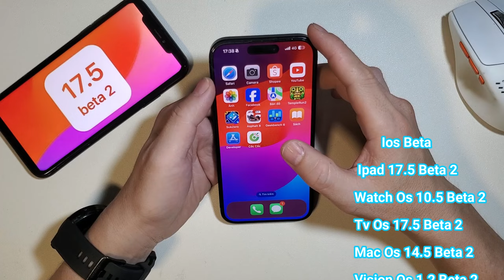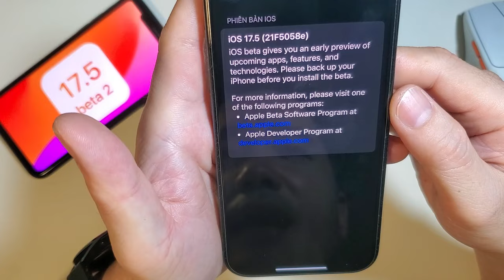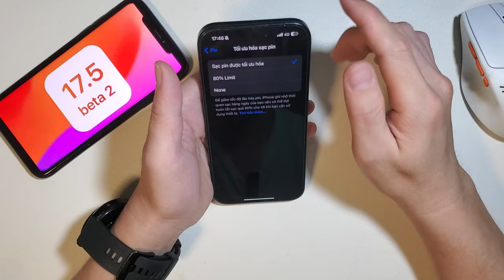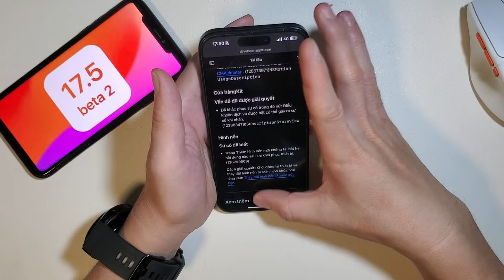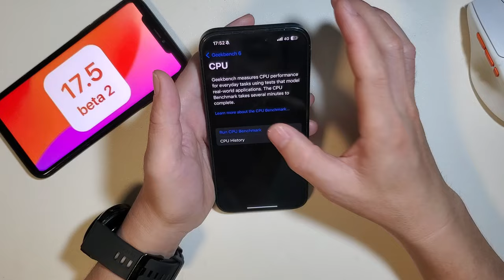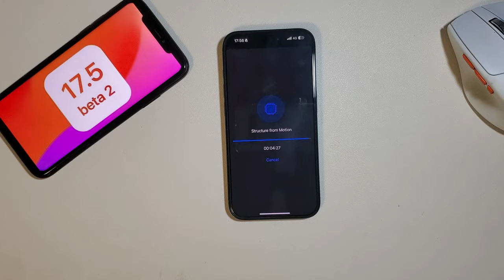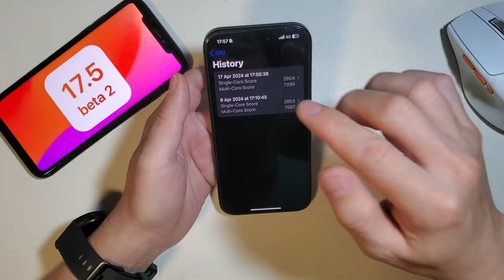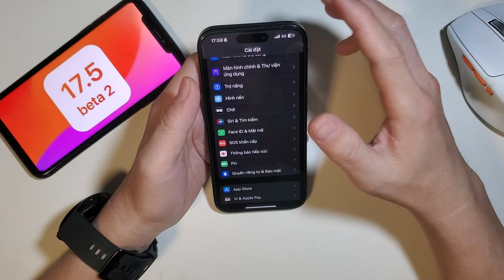Ios 17.5 Beta 2 có gì mới ?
Apple mới cập nhật ios 17.5 beta 2 cho các thiết bị iphone của mình, với bản cập nhật mới nhất này Apple mang gì mới đến cho cho người dùng, và có khắc phục các lỗi trước đó hay không, hiệu năng và thời lượng pin như thế nào. Hãy cùng mình cùng tìm hiểu nha.